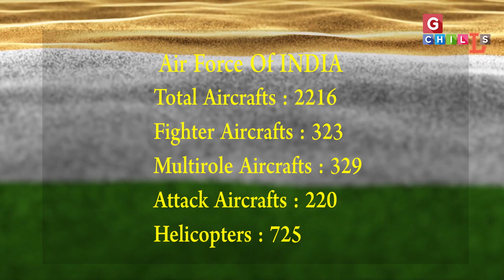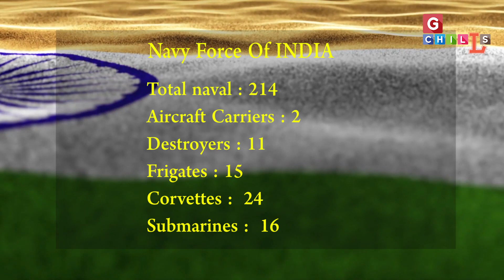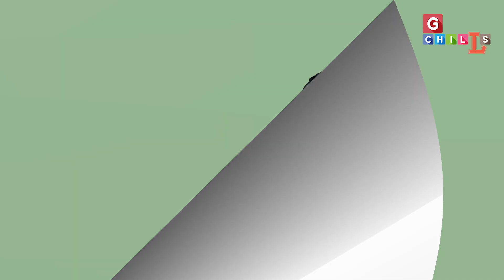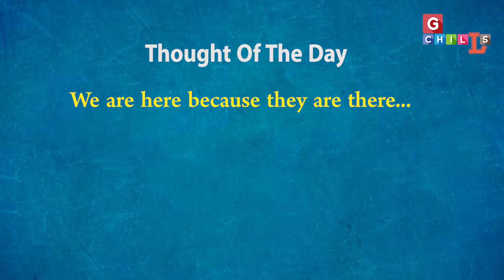Indian Army Tribute Video / Republic Day Special Episode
This is republic day special Episode. It's a tribute to Indian Army. In this video we have shared so many information about India army like history, budget, future projects, weapons etc. Must watch video.